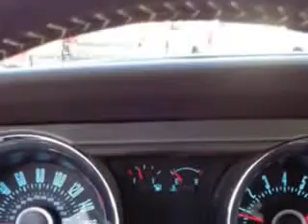2013 Ford Mustang Cadillac of Fayetteville Fayetteville, NC 28303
Ford Mustang Check out this  Blue   Ford Mustang Coupe, equipped with a 6 Cylinder engine.
MILES: 31,451
VIN:1ZVBP8AMXD5241722

Cadillac of Fayetteville
1637 Skibo Rd